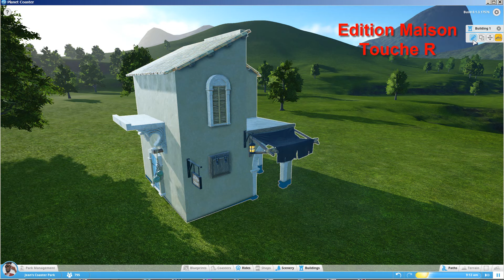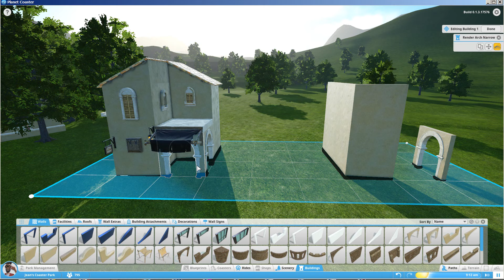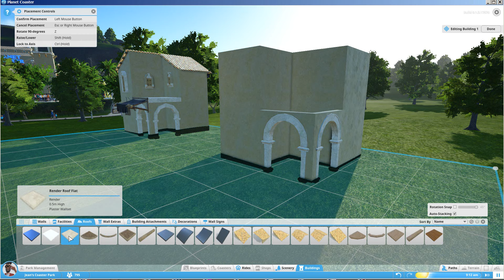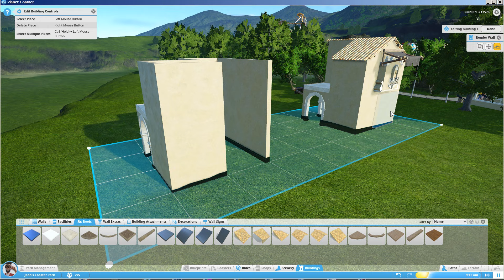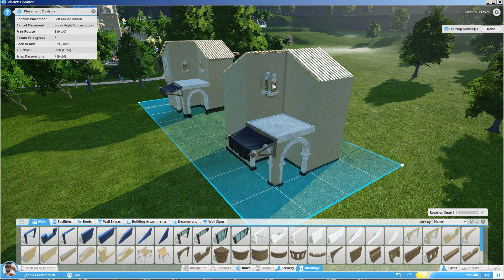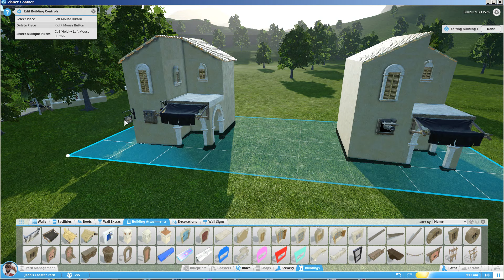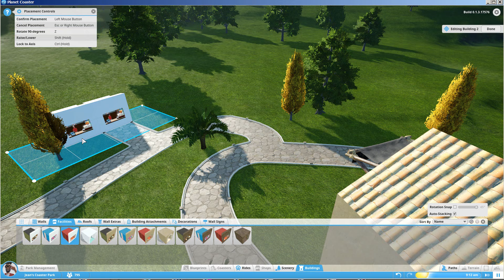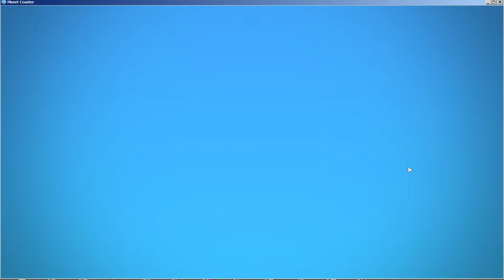Planet Coaster Les constructions